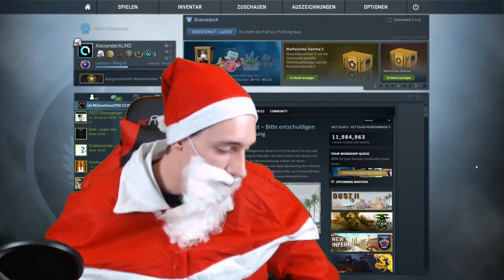CSGO Adventskalender 2017 - TEILNEHMER VIDEO - [GIVEAWAY/deutsch] -|ALMO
Schaut euch bitte das ganze Video an. Damit ihr euch auskennt, wie es abläuft. Wenn trotzdem Fragen offen bleiben dann schreibt sie mir bitte unter meinen aktuellsten Video und nicht hier.
Hoffe das Projekt gefällt euch. Würde mich freuen wenn es heuer wieder so gut ankommt wie letztes Jahr (oder besser) und wenn ihr zum Adventskalender einen Teil beiträgt, dann seit ihr meine heros! :D
Denn gemeinsam können wir was fettes daraus machen!

► Um beim Adventskalender mit dabei zu sein, müsst ihr
●  dieses Video positiv bewerten
●  und Kommentare unter diesem Video schreiben

► Mein Equipment